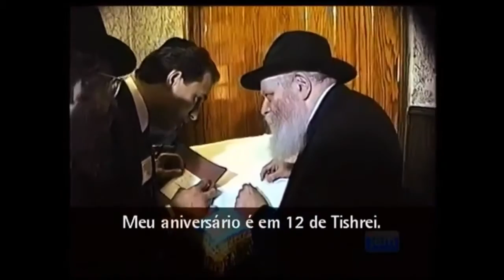Rebe de Lubavitch: Pense Ainda Maior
Neste pequeno vídeo, o Rebe diz palavras encorajadoras sobre como influenciar as pessoas a sua volta, de forma a cumprir as mitzvot, especialmente de tzedaká e guemilut chassadim.